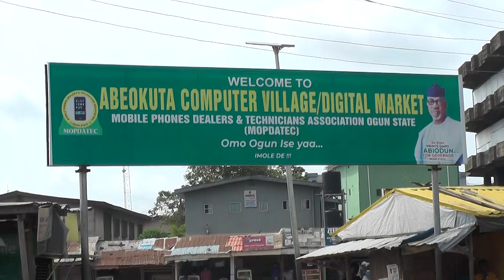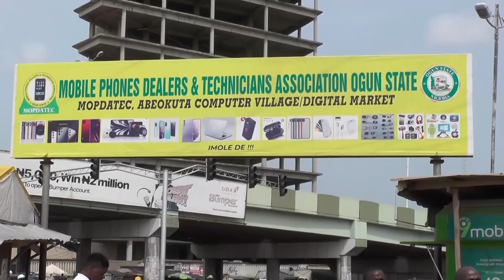Abk Tarmac Robbery, Dayo Bankole Buried as Police Continue Investigation